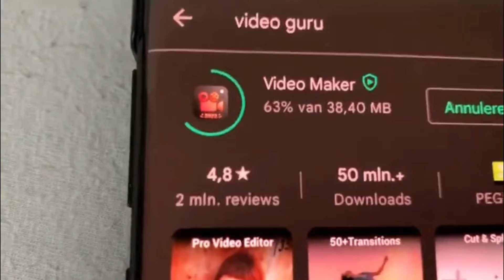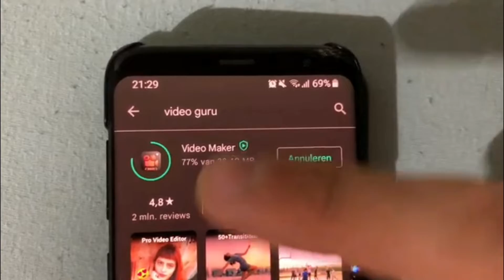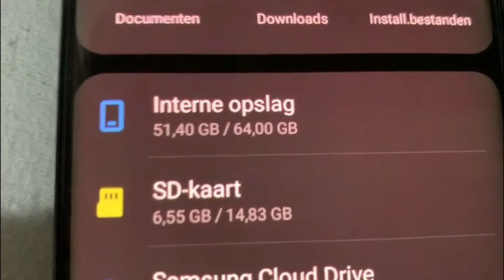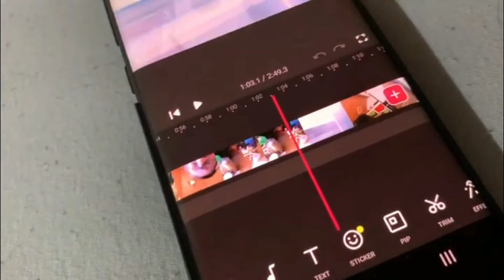#851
Mijn maten

Dank u